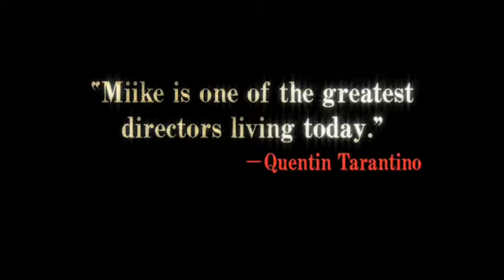Sukiyaki Western Django (Trailer)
Durante le guerre Genpei, le bande Minamoto e Taira si fronteggiano nella cittadina di Yuda, mentre un inesorabile guerriero viene in aiuto degli abitanti.